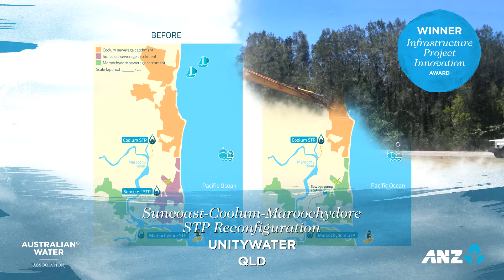Infrastructure Project Innovation Award - Australian Water Awards 2016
The 2016 Infrastructure Project Innovation Award was awarded at the Australian Water Association’s leading international conference, Ozwater’16, in May 2016.

This Award recognises significant and innovative infrastructure projects and initiatives within the water industry.